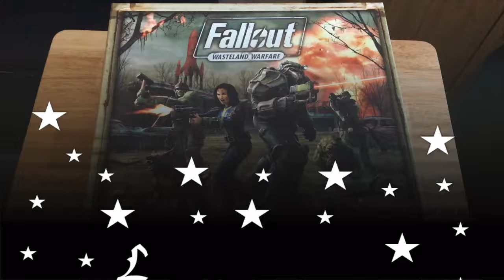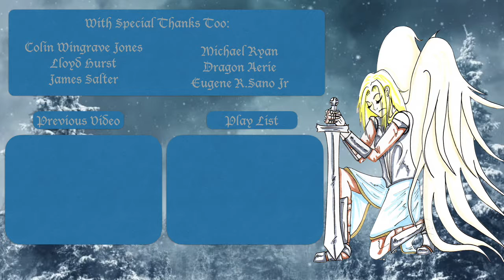Far Cry 5 Part 2: A Dog and His Master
We return to our play through of Far Cry 5, in which we actually get an awful lot done. Boomer is the bestest good boi right?